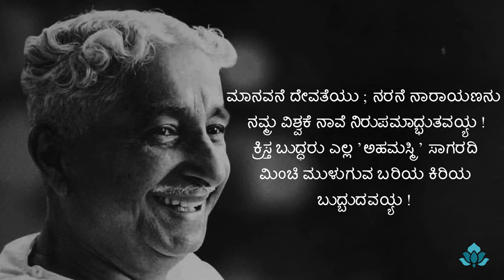Motivational Video in Kannada | ಆತ್ಮಶ್ರದ್ಧೆ | Kuvempu Poem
Kannada Motivational Video which pictures one of the best motivational poem written by the great Kannada poet Kuvempu. This poem enrich us with courage and wisdom and motivates us in most of the aspects of our life.

Link to buy the books about the poems written by Kuvempu

Equipments & Services I use :
Laptop : H P Pavilion
Keyboard and Mouse
Collar mic : Boya M1
Condenser mic : Maono AU-A04